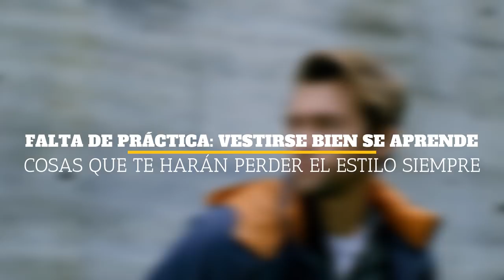7 ERRORES QUE TE HARÁN PERDER EL ESTILO: ¿qué PRENDAS DEBES EVITAR cómo HOMBRE?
EL ESTILO es ALGO con lo que SE NACE Y SE APRENDE EN EL CAMINO. NO LO PIERDAS COMETIENDO ESTOS ERRORES

00:00 Inicio
01:12 No Usar Ropa A Tu Medida
01:52 Enfocarse En Un Estilo Personal Y No Es Un Clásico
02:50 Elegir Tendencia En Lugar De Ropa Clásica
03:37 Colores Brillantes En Lugar De Neutrales
04:20 Comprar Mejor Calidad
05:40 Receta
09:05 Cierre

Visita nuestro sitio asociado de Amazon para productos de tu interés: